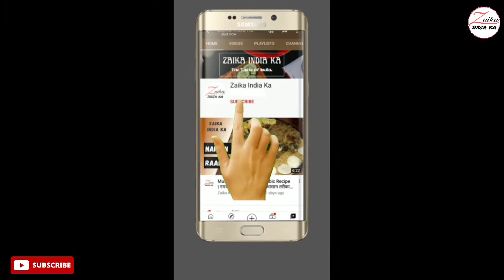Modak Recipe | Oreo Modak Recipe | त्यौहार पर बनाये ओरियो मोदक | Instant Modak Recipe|Zaika India ka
Bina gas jalaye sirf 10 minute me banaye special Modak

how to make oreo modak at home
easy recipe for make chocolate modak
simple recipe of modak

सामग्री
200 ग्राम ओरियो बिस्कुट
1.5 बड़े चम्मच चीनी
3 बड़े चम्मच दूध
4 बड़े चम्मच नारियेल का बुरादा/खोपरा खमन

Ingredients
200 gram oreo biscuits
1.5 tbsp sugar
3 tbsp milk
4 tbsp dedicated coconut